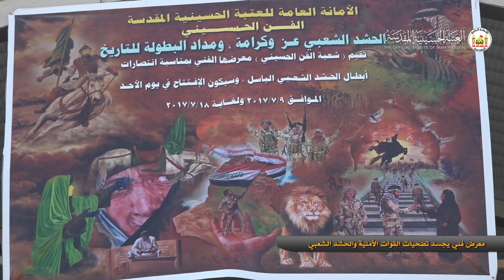معرض فني يجسد تضحيات القوات الأمنية والحشد الشعبي